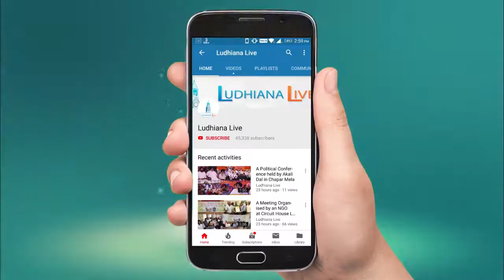किन मंदिरो को कहा जाता है सिद्धिविनायक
The reason why there is a particular name for some of Lord's Ganesha temples.

Anchor - Tamanna Bedi
Camera - Sanjay Setia